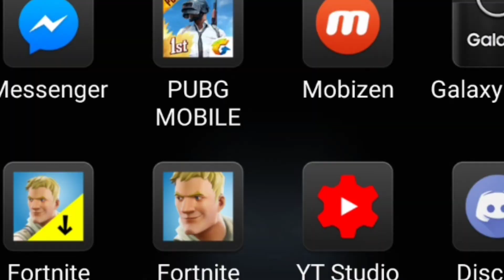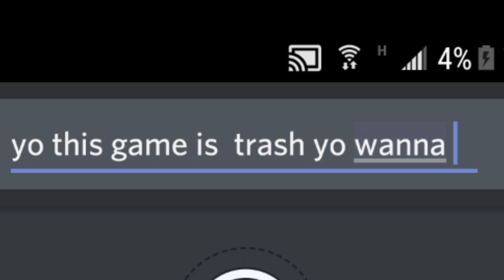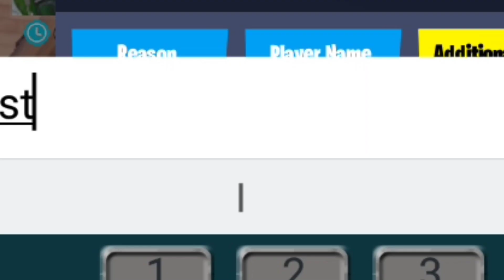FORTNITE SEASON 8 ON ANDROID Ft Mythical